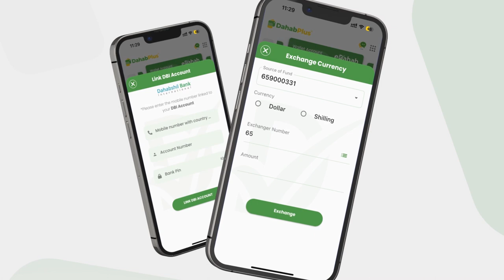MW Xasan sheekh: ''Dhallinyarada Beenta sheega, kuwa caaytama iyo kuwa Arsaaqda meesha xun ka...''.